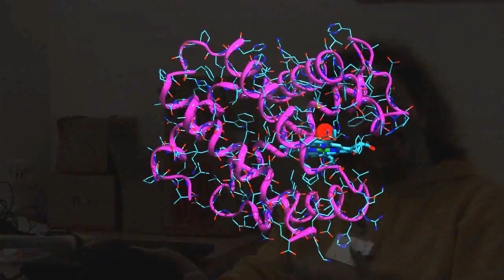The Neutron Reactor from my bedroom window!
12th Nov 2012 and I've arrived at the reactor!  Indeed I can even see it from my bedroom window in the guesthouse.